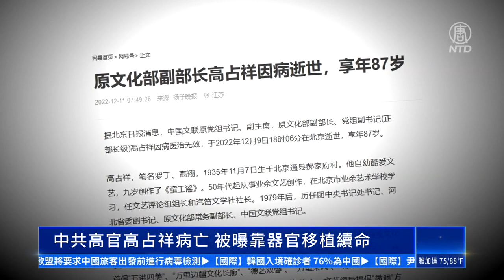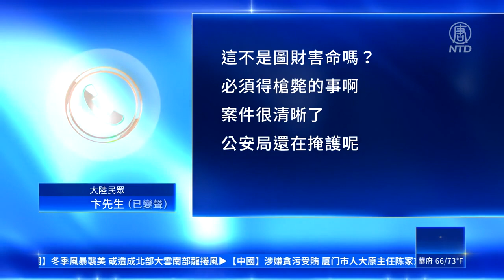中共高官高占祥病亡 被曝靠器官移植续命【制止迫害法轮功】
【新唐人北京时间2023年01月04日讯】中共原文化部副部长高占祥上个月在北京病逝，有官员发文悼念时披露，高占祥生前换了很多器官。中共高官靠器官移植续命，以及如何有这样大量的器官来支持成功配型，再次引发关注。

中共全国文联原党组书记、副主席、原文化部副部长高占祥，于2022年12月9日在北京病逝，终年87岁。中共官媒本月2日才正式发消息，但没有提到高占祥的死因，外界猜测可能是染疫后死亡。

不过，中共全国政协常委、中国民主促进会中央委员会副主席朱永新，在12月11日的悼文中说，高占祥「身上的脏器换了好多，他戏称许多零件都不是自己的了。」这段话让大陆网友感到震惊，质疑高占祥生前换那么多脏器是从哪来的？还有多少中共高官，可以通过换器官为自己续命？

大陆民众王女士：「高占祥那些高官都多大岁数了，他们占着非常好的医疗资源，早就有耳闻换器官、换血，你换器官，谁的器官啊？失踪了那么多的人，你的生命是生命，别人的生命就不是生命吗？古今中外嘛，就没有这么邪恶的。」

中共高官换器官续命的消息，让网友联想到中国大量青少年学生离奇失踪的事件，可能与中共活摘器官有关，包括去年10月在学校失踪的江西省高一学生胡鑫宇。网传知情人爆料：胡鑫宇在体检时，与一个高级病人内脏配型成功。

大陆民众卞先生：「高占祥那个事是政府行为啊，不是一个人的行为。最近有一个孩子找不着了嘛，胡鑫宇那个案子，那不就是人体器官的事吗？这不是图财害命啊，必须得枪毙的事啊，案件很清晰了，公安局还在掩护呢。」

总部设在纽约的追查迫害法轮功国际组织（追查国际）的调查指出，中共从1999年开始迫害法轮功之后，大规模秘密活摘法轮功学员的器官，短短几年建立了「全球第一」的庞大器官移植产业。这一情况已引起国际的高度关注与调查。

新唐人电视台记者熊斌/钟元采访报导